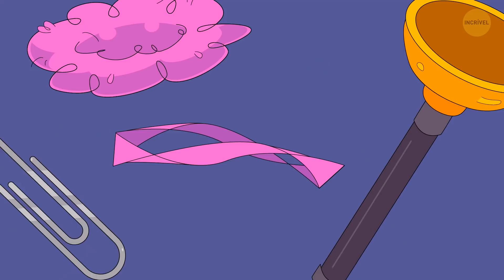Se Você Fosse Um Cachorro-Quente e Estivesse Morrendo de Fome, o que Faria?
Qual sua comida favorita? Uma maçã, pizza, bolos ou talvez cachorros-quentes? Precisamos de comida todos os dias, pois ela é o combustível vital para nossos corpos. Mas imagine que nós mesmos poderíamos nos transformar em algo saboroso? E se você acordasse como um cachorro-quente prestes a ser comido? Aqui está um vídeo divertido respondendo a esta pergunta hipotética.

Um dia você acorda e seu reflexo no plástico revela que você é um cachorro-quente. E você lembra que tem um nome estranho: Frank Furter. Mas você percebe que tem mente e pode sentir emoções e sensações. Você consegue gritar com as pessoas prestes a te comer e assustá-las... Mas você conseguirá sobreviver e não ser comido?